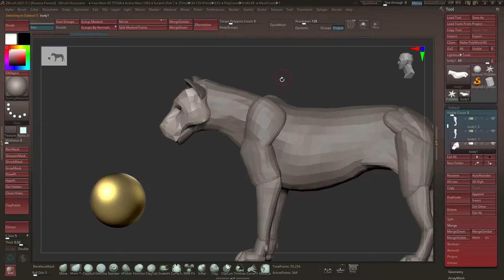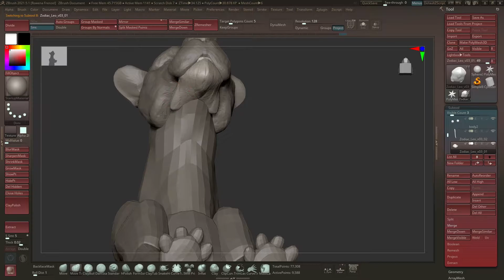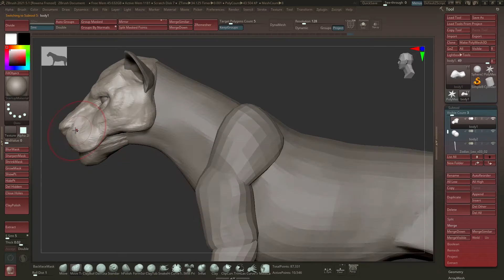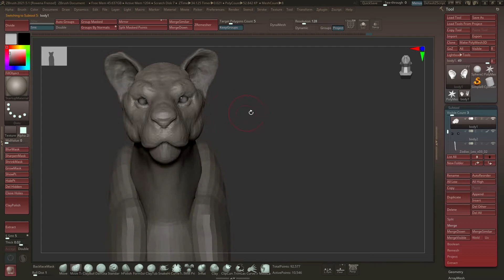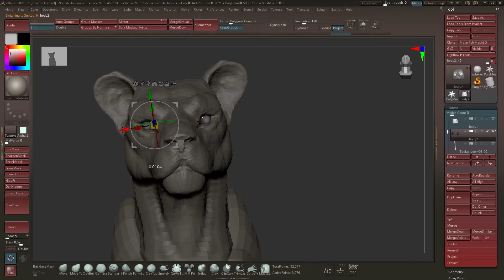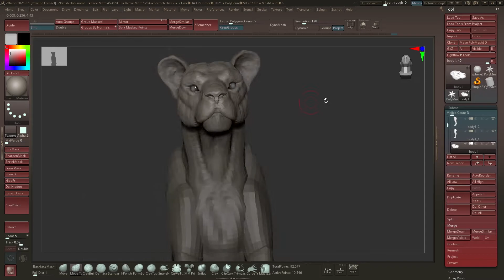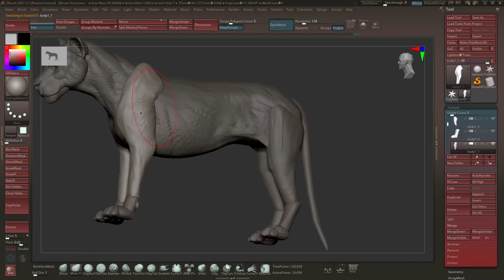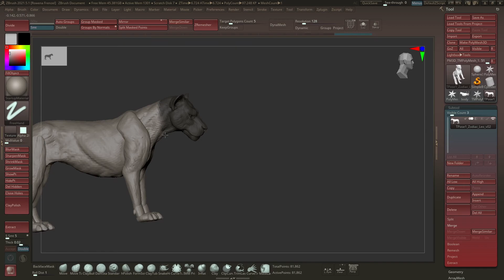Zbrush Timelapse ☆ Rough Sculpt // ♌ "Zodiac Leo" 2/?